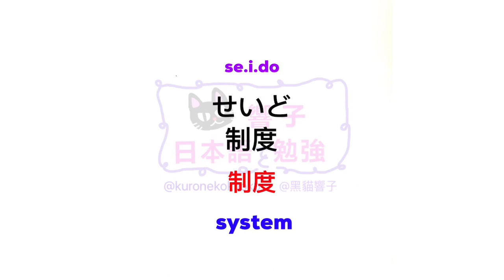JLPT N2 日本語能力試驗 | 大家的日本語 單語 | 日文自學 | Words 232［黑貓響子］